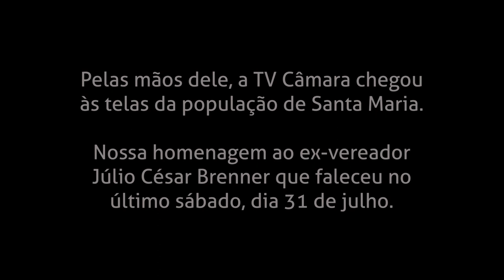Homenagem ao ex-vereador Júlio César de Almeida Brenner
Júlio César de Almeida Brenner, o Julinho como era carinhosamente conhecido, presidiu o Poder Legislativo de Santa Maria nos anos de 2000 e 2005, elaborou projetos e várias ações legislativas. Entre as ações, autor da lei do livro, que possibilita publicação de obras literárias e acadêmicas.